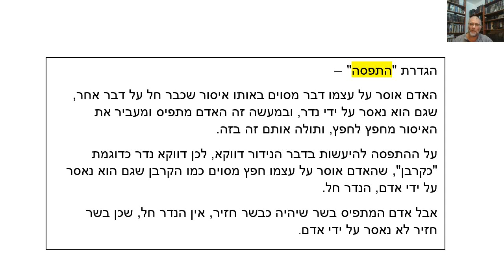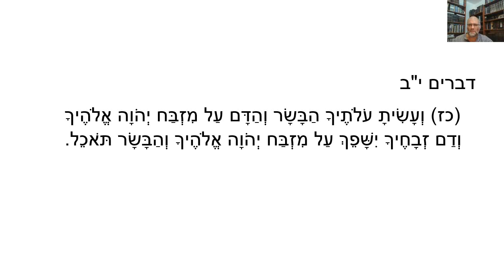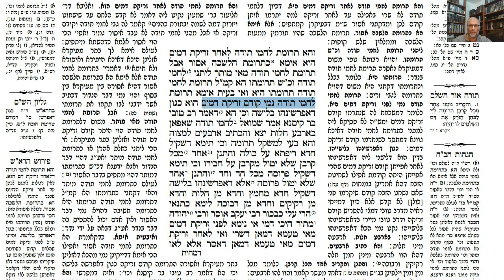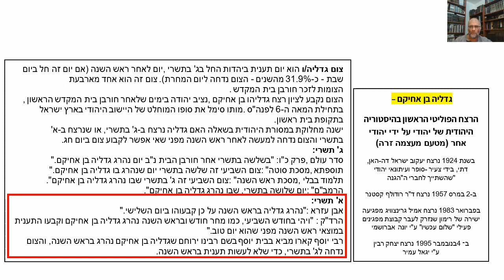דף יומי מסכת נדרים דף יב Daf yomi Nedarim page 12 ע"י יוני גוטמן